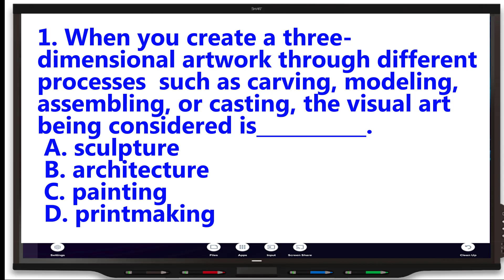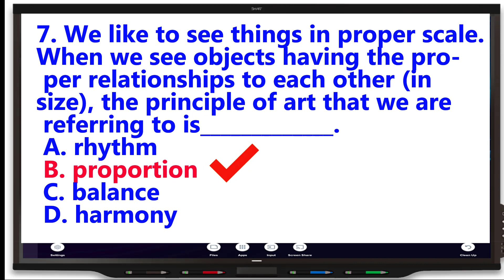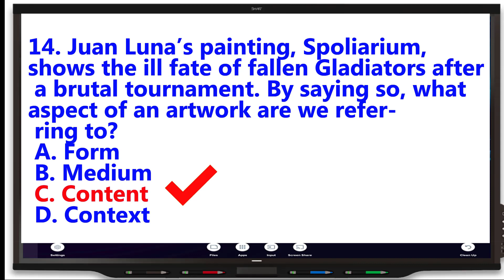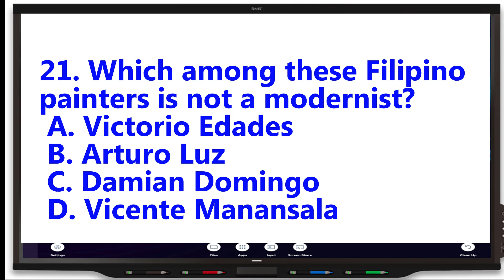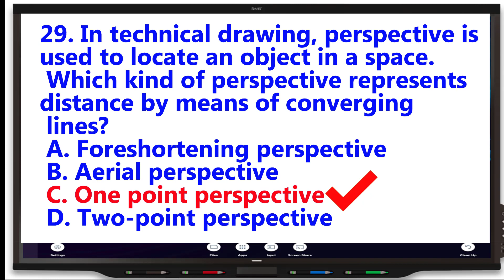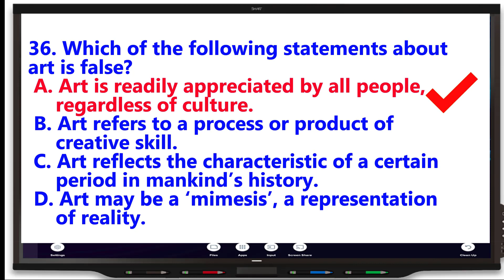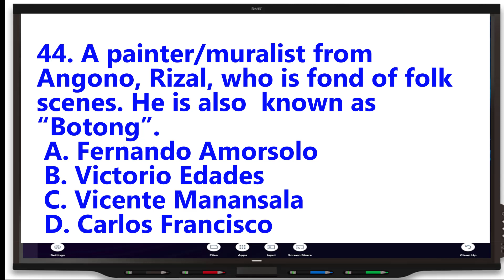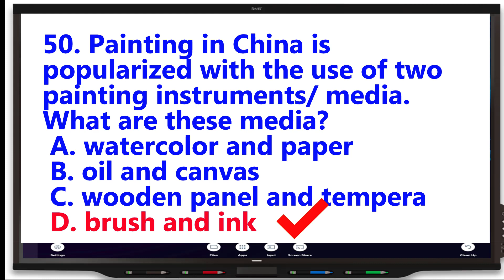The Visual Arts | MAPEH Major | Final Coaching| Licensure Examination for Professional Teachers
1. This YouTube channel does not claim ownership to any reference materials compiled, used and uploaded.  The lecture notes and questionnaires researched from various resources and TEST BANK foundations are not  in any way or any form influenced by PRC. The intent of the video is to support future licensed professionals who choose to review online, in their journey towards their respective board examinations.

3. All footage, music & images used belong to their respective companies.